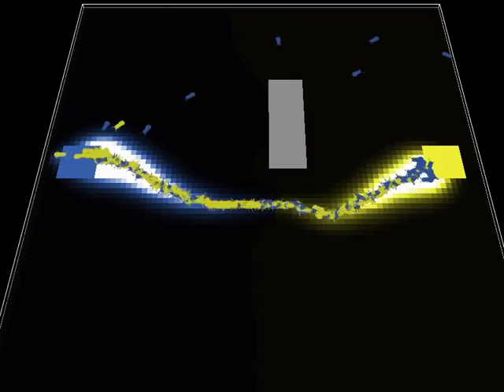Ant Food Foraging Agent-Based Model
written in netlogo